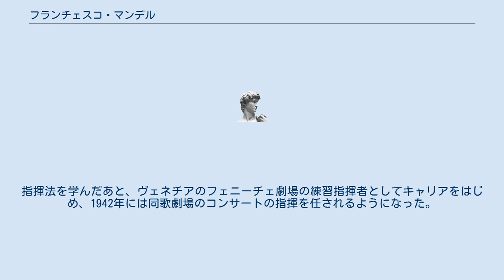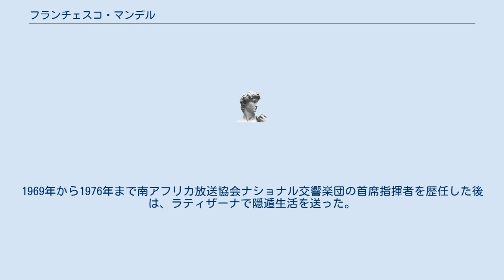フランチェスコ・マンデル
フランチェスコ・マンデル（Francesco Mander, 1915年10月26日 - 2004年9月2日）は、イタリアの指揮者、作曲家。
 ローマに映画プロデューサーのピエトロ・マンデルの子として生まれる。
幼少の頃より、サヴェリオ・メルカダンテの子孫である母ルチアからピアノの教育を受けた。
その後ミラノに移り、ミラノ・スカラ座で首席チェロ奏者を務めていたエンツォ・マルティネンギからチェロを学んだ。
また、ローマのサンタ・チェチーリア音楽院でアルフレード・カゼッラとチェーザレ・ドビーチに作曲を学び、1939年に卒業している。
さらに、キジアーナ音楽院でアントニオ・グァルニエリの下で指揮法を習得した。
指揮法を学んだあと、ヴェネチアのフェニーチェ劇場の練習指揮者としてキャリアをはじめ、1942年には同歌劇場のコンサートの指揮を任されるようになった。
1948年のマドリード交響楽団への客演を皮切りに世界各地のオーケストラに客演し、1957年にはフィレンツェ五月音楽祭管弦楽団のアメリカ・ツアーや、ソヴィエト国立交響楽団の客演の成功で指揮者としての名声を確立した。
1969年から1976年まで南アフリカ放送協会ナショナル交響楽団の首席指揮者を歴任した後は、ラティザーナで隠遁生活を送った。
 ラティザーナにて没。